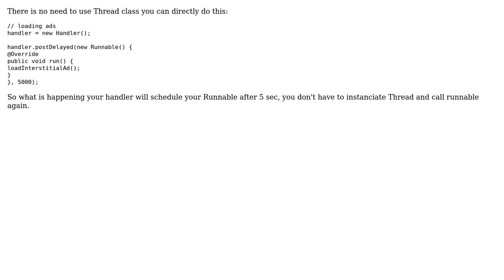Code Review: Loading interstitial adMob in different threads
With thanks & praise to God, and with thanks to the many people who have made this project possible! | Content (except music & images) licensed under CC BY-SA | Music | Images & others | With thanks to user Mrinmoy user MohammadL user Jamal and the Stack Exchange Network Trademarks are property of their respective owners. You are responsible for your own actions.